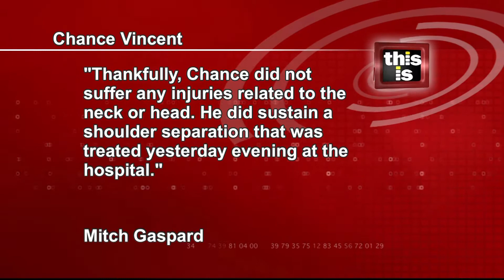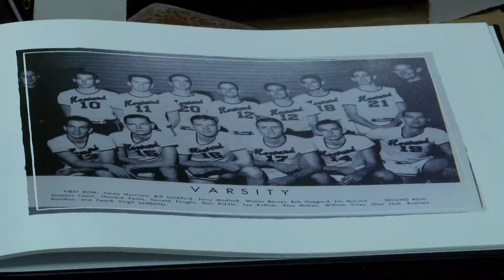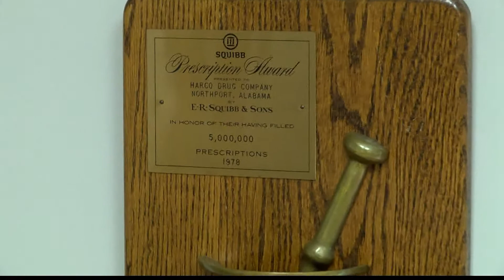Sports Sunday - 5/10/15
B.J. Millican & Jenn Chapman break down the day's sports highlights & news. Including Alabama softball, baseball & One-on-One with Jenn & Jim Harrison